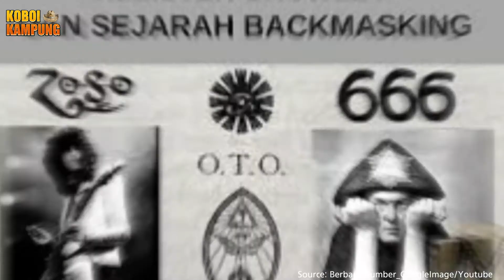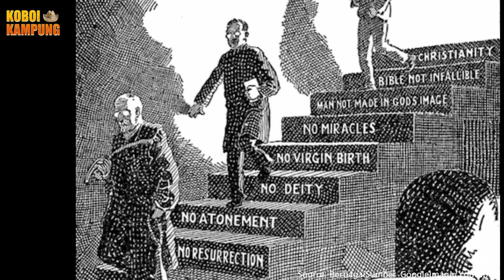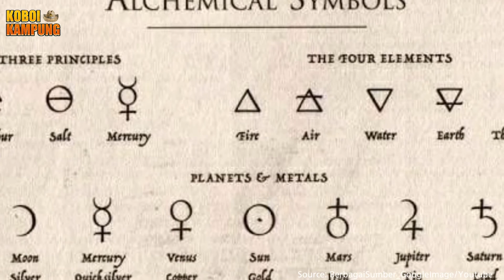Jarang Diketahui, 5 Tokoh Sejarah Ini Percaya dengan Okultisme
Okultisme itu apa sih? Okultisme atau kepercayaan terhadap ilmu gaib sering dianggap sebagai guyonan belaka bagi masyarakat modern. Di sisi lain, okultisme juga sering dianggap sebagai momok yang harus ditakuti. Terlepas dari apakah okultisme itu benar atau tidak, nyatanya beberapa tokoh sejarah pernah terlibat dengan kegiatan spiritualisme maupun okultisme di sepanjang hidupnya. Berikut 5 tokoh sejarah yang percaya atau bahkan menganut okultisme. Let’s check this out!